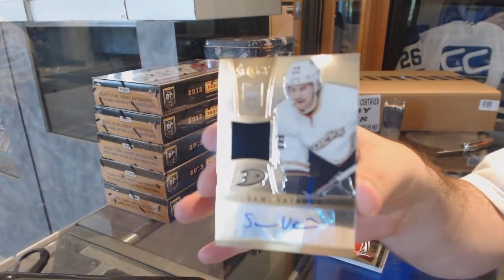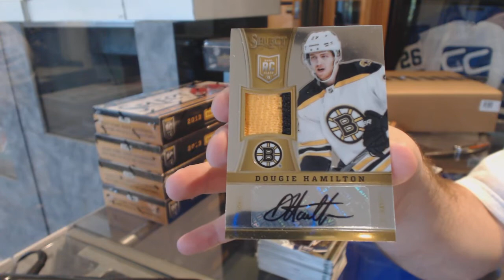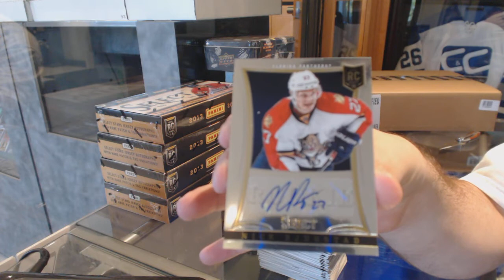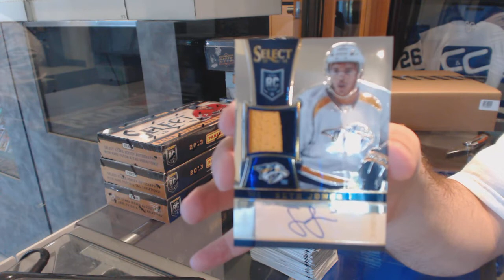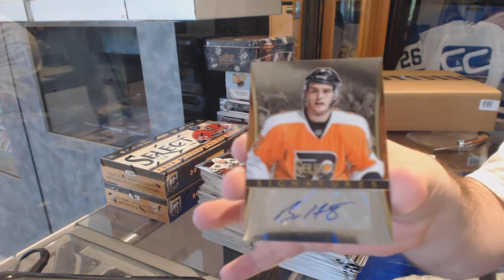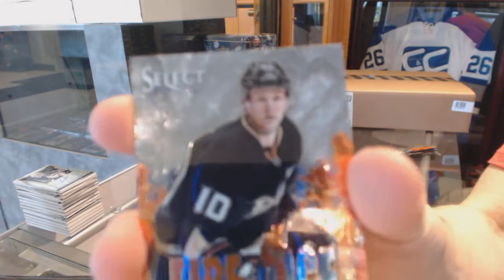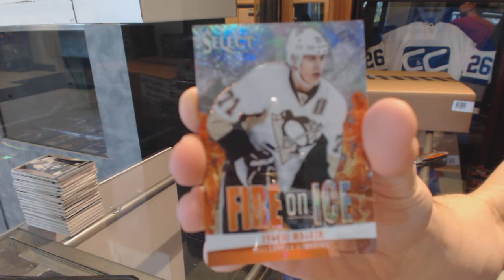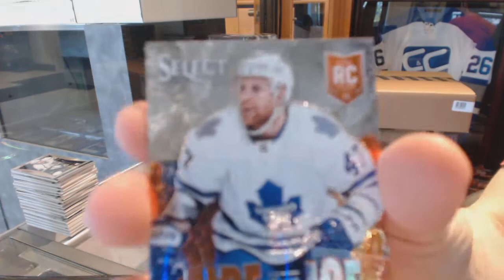13-14 Panini Select 6 Box Hockey Break - C&C GB #6228